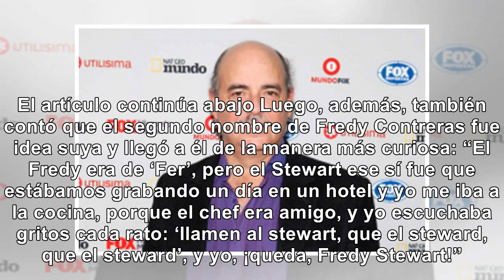¿De dónde salió el dicho ‘perdóneme, pero discúlpeme’ de Fredy en ‘Betty, la fea’?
Aunque muchos pueden pensar que todas las ideas fueron del libretista, hay detalles que nacieron dur...